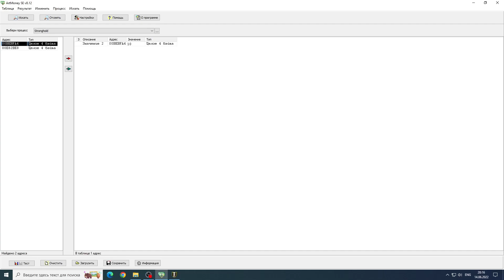ДАМБА (The Dam - Карта от Mafio) | Военный Stronghold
Продолжаю прохождение дополнительных военных миссий классического Stronghold! Пройдём их все, также, на самом сложном уровне. Эти миссии проверяют вашу стойкость, так как они местами могут быть сложнее оригинальной кампании...  Только Мафио, только хардкор!!

Это одна из самых знаменитых и непроходимых карт в Stronghold. Исправляем это недоразумение!!
А, также, написать комментарий. Это сильно поможет развитию канала.
Там есть ролики по всем сериям стратегий Stronghold: Stronghold Crusader, классический Stronghold, Stronghold 2, Stronghold 3, Stronghold: Warlords и другое.